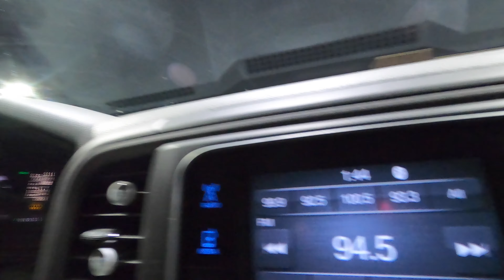Offshore Fishing South Carolina!! (Bottom Fishing)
Our first offshore trip of 2022! We made a heck of a day trip! First of many trips for us this year if the weather allows! Also check us out on Instagram and on Facebook the links are Below.